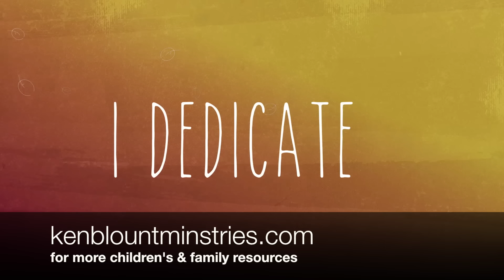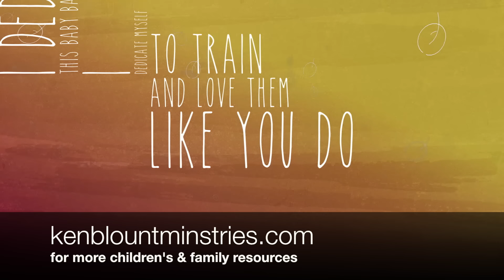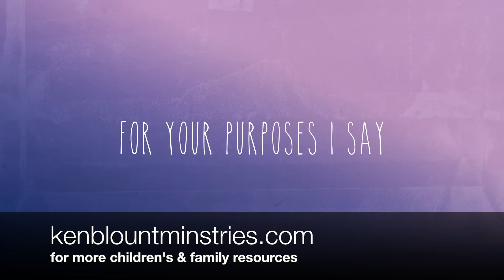For This Child - Baby Dedication Song - Ken Blount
Here's a preview of the lyrics video for the song "For This Child (Baby Dedication Song)" from the christian lullaby album "Sleep Baby Sleep". It's a simple song of prayer & dedication for parents to sing over their baby.

baby dedication, sleep baby sleep, ken blount,  hannah's prayer,  lullaby,  lullabies,  Christianity (Religion) Sleeping  Baby (Play)  ken blount ministries